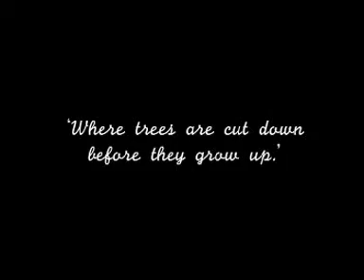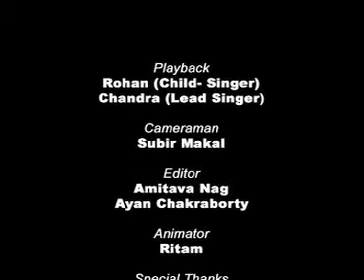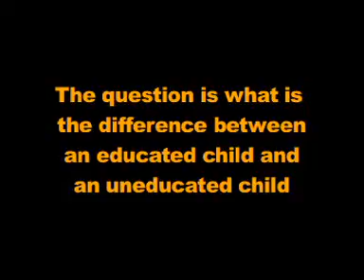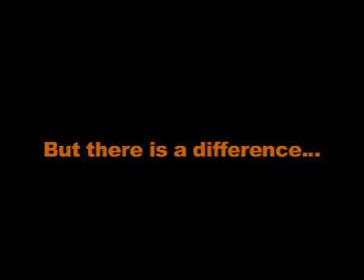Factory of the Caged Animals